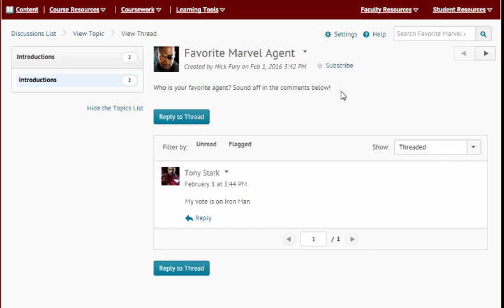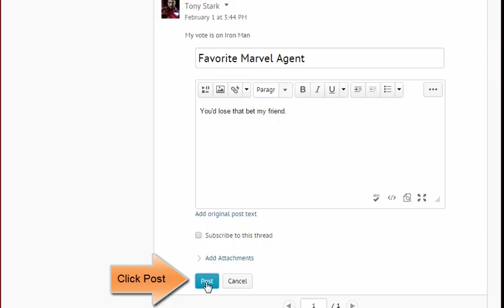Discussions: Read and Reply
How to read and reply to discussions in BOLT